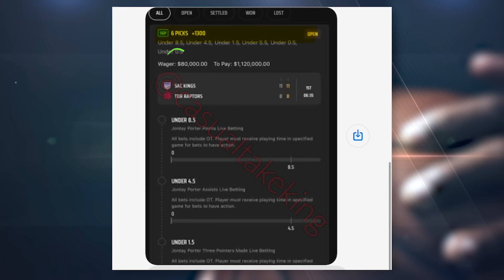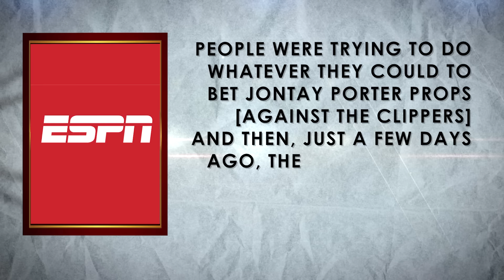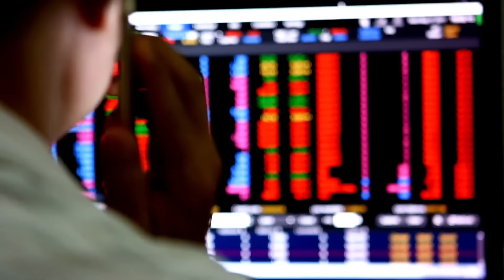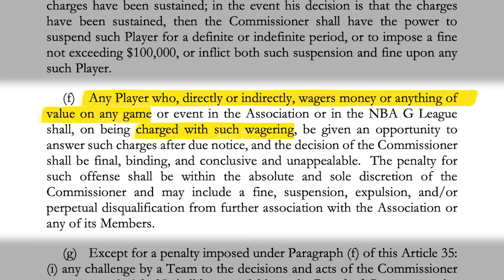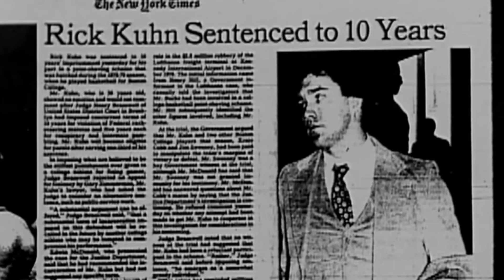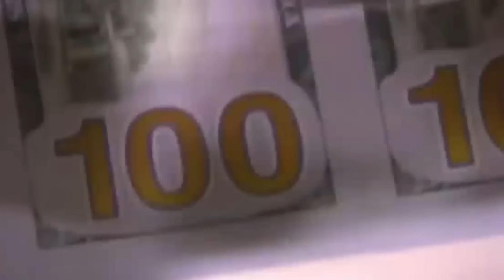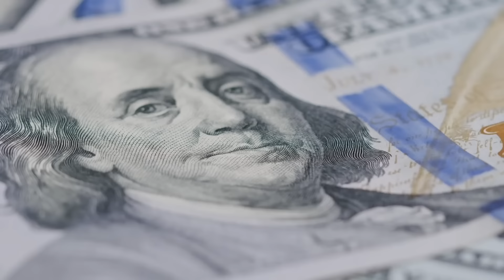How the NBA Caught Its Player in a Betting Scandal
Everyone knows who Jontay Porter is after the fringe NBA player was caught up in a gambling scandal. Betting companies noticed unusual activity and now Porter is under investigation. This is a look at how the player got caught and what happens next.